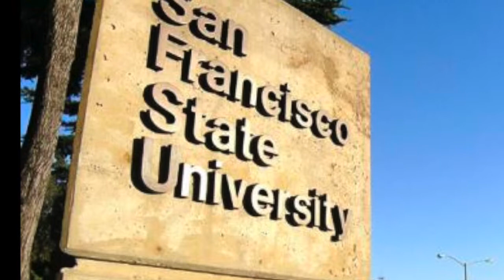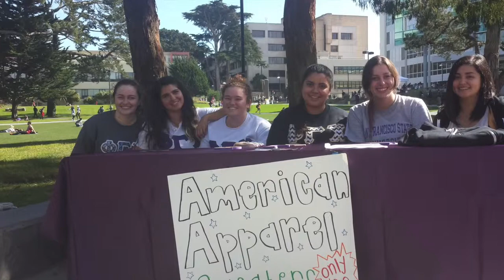SFSU tour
Sorry guys I've been working on this for the past month in my spare time. This video is my version of an SFSU tour. Six of the pictures were found online. Can you guess which ones? I hope you totally enjoy